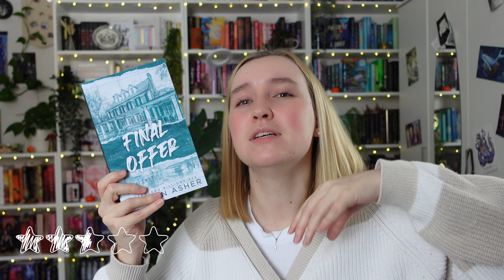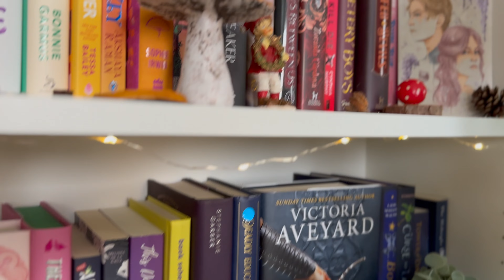November Wrap-Up, December Reading Journal Setup and Christmas decor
come and decorate my room for Christmas with me and talk about all the books I read in November. I also gave you all a glimpse into my December Reading Journal spreads.

In case you are new here, hi, my name is Viv, and I have a slight addiction to books and everything related. Sending you love and bookish vibes! 💕

Christmas Wonders by Howard Harper-Barnes

Chapters:

00:00 Intro
2:10 Wrap-Up
15:04 Decorating
16:19 Reading Journal